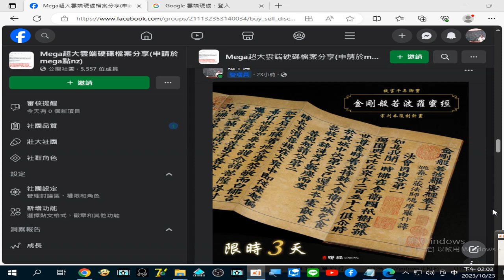錄製 2023 10 23宋朝刻版印刷的 金剛經 影像 文字飽滿 是唐朝著名書法家顏真卿的風格 14 03 31 56